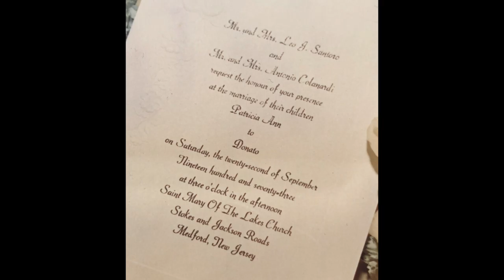Patricia and Danny’s Wedding Day Photo Slide show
Restore and document your wedding photos with a wonderful tear jerking photo slide show.
Didn't get a video for your wedding day? A photo slideshow lets everyone relive the day without passing around the photo album.